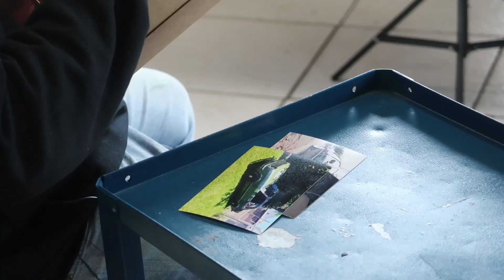ROUBARAM MEU CHEVETTE I Nando SA